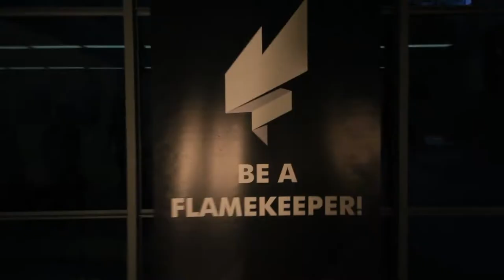Alive and burning - Schlossplatz Karlsruhe 06.06.15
A little Shoutout to the Holy Spirit Night in Karlsruhe 06.06.15. Looking forward to rockin the stage -  Keep burnin!